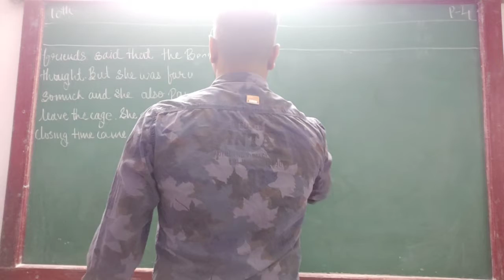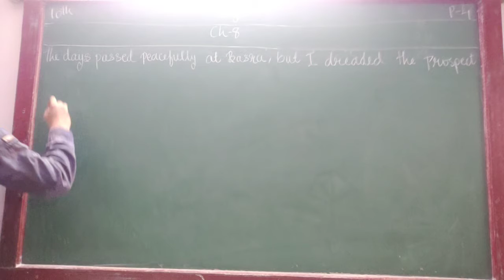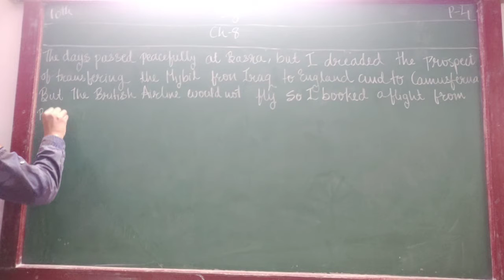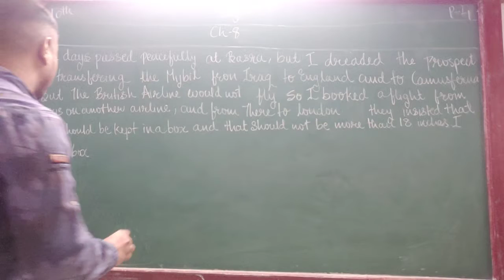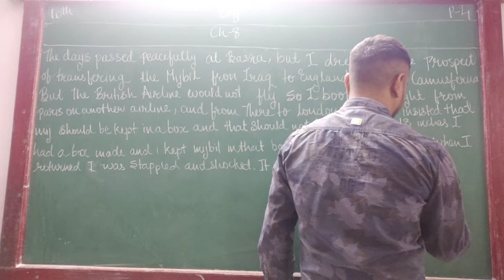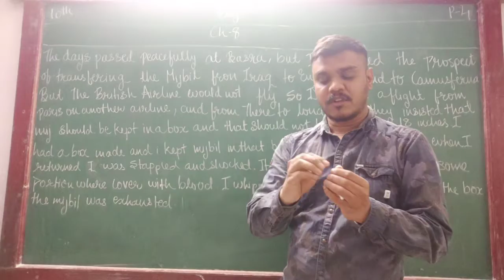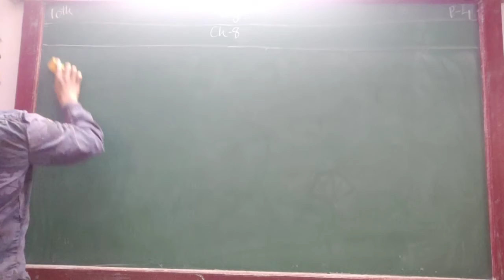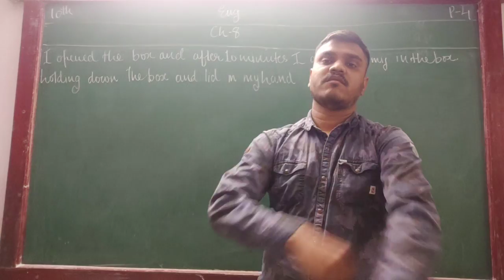ENG MED STD 10 SUB ENG CH 8 P 4